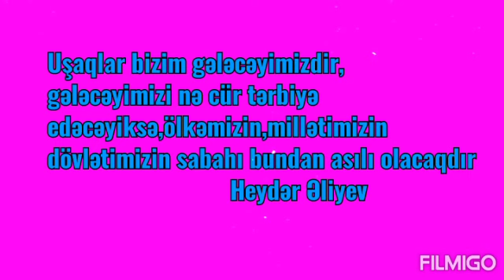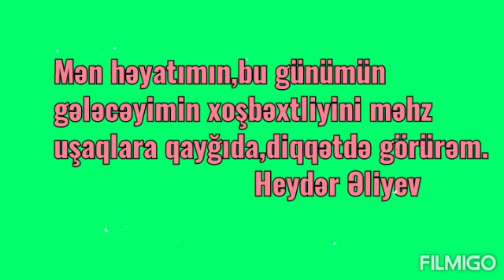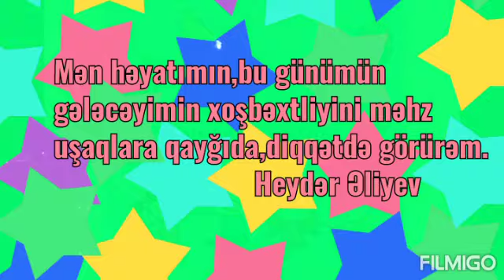1 iyun--Uşaqların Beynəlxalq Müdafiəsi günü